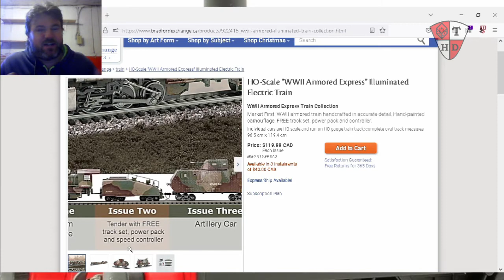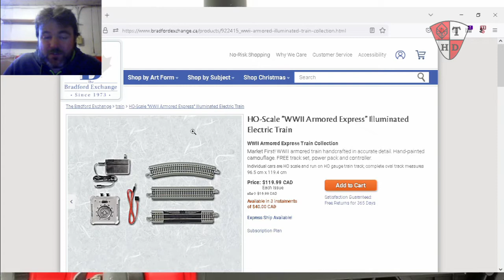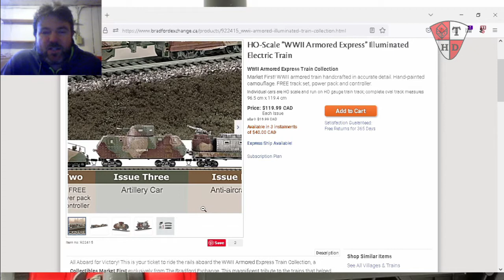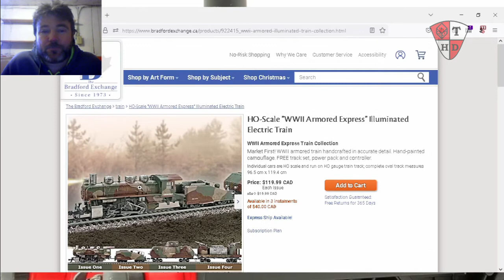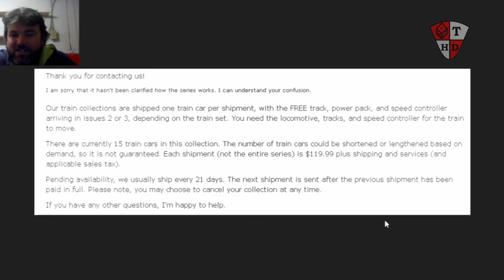Ordering from the Bradford Exchange : A Crazy Experiment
As much as i been keeping a bachmann 0-6-0 tender shutner in my mind, this is rather unique annnnd odd.